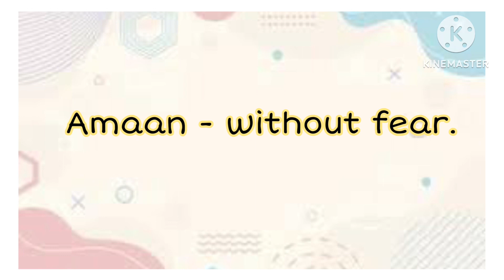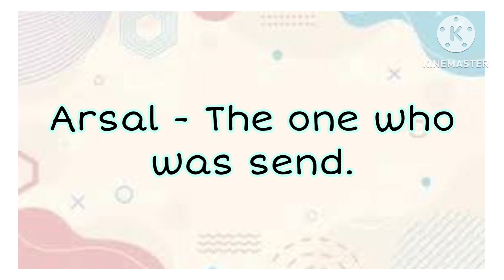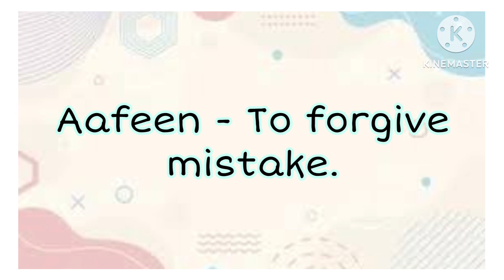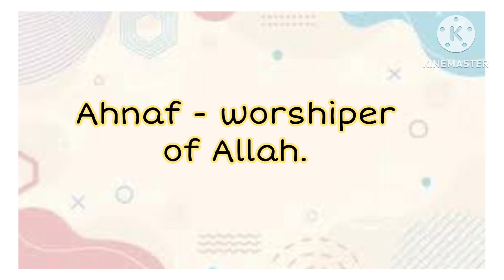2023 Muslim baby boy names